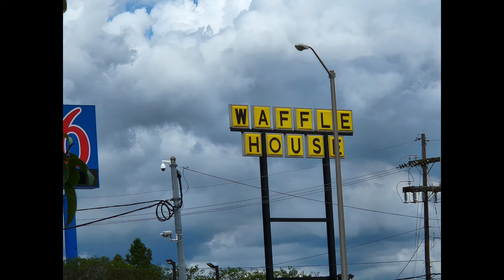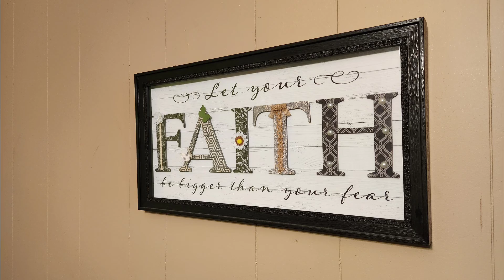Samsung Galaxy Z Fold 4 Photos and Video Sample